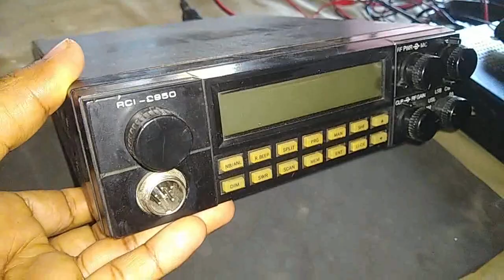#091 Limpieza y resoldadura de radio RCI-2950